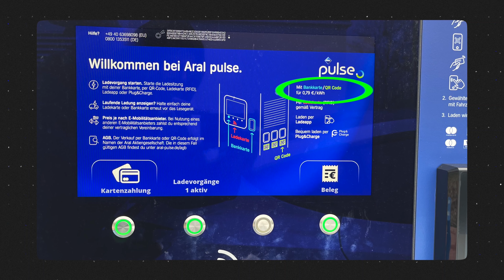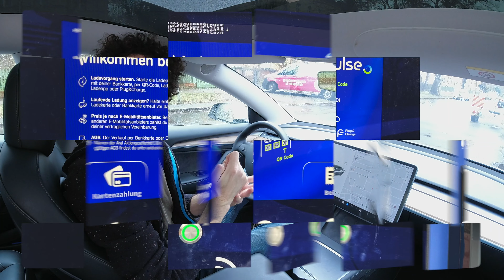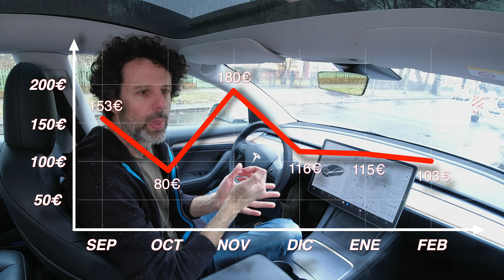El consumo del invierno alemán en mi Tesla Model 3 SR+ 2021.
Un reporte general de cuánto he consumido en los últimos 6 meses durante el invierno alemán. Un promedio mensual según kilometraje recorrido y kWh cargados.

Utiliza mi enlace de referencia para comprar un producto Tesla y obtén créditos gratis que puedes canjear por premios como millas/km de Supercarga, mercadería y accesorios.